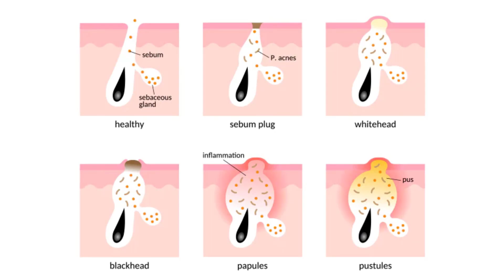कील मुंहासों झाइंयों के लिए घरेलू उपाय II Keel Muhaso Jhaiyon Ko dur Karne Ke Gharelu Upay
Keel muhase kaise dur kare
keel muhase dur karne ke liye lep
jhaiya kaise dur kare
jhaiya dur karne ke gharelu upay